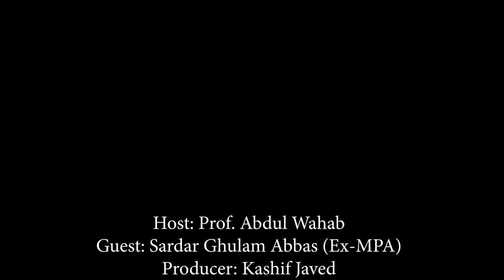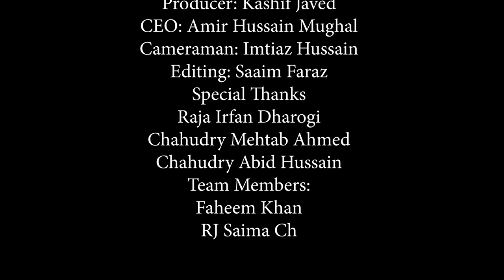Sardar Ghulam Abbas Khan Interview with Abdul Wahab | Aik Din Aik Shaksiyat | TV 88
Host: Prof. Abdul Wahab
Guest: Sardar Ghulam Abbas (Ex-MPA)
Producer: Kashif Javed
CEO:AMIR HUSSAIN MUGHAL(TV88)
Cameraman: Imtiaz Hussain
Editing: Saim Faraz

Special Thanks:
Raja Irfan Dharogi
Chahudry Mehtab Ahmed
Chahudry Abid Hussain

Team Members:
Faheem Khan
RJ Saima Ch
TV88  is one of emerged and leading DEPARTMENT  where you gain a sufficient and easier knowledge of adobe Photoshop In urdu, video editing in urdu,Graphic Designing in urdu and computer tips and tricks in urdu SOFTWARES DOWNLOAD FULL REGISTERS